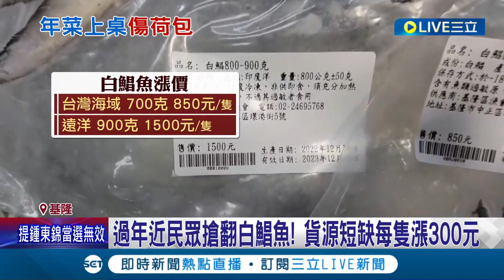海鮮年貨大漲價! 蘇澳漁會推"年節海鮮禮盒" 因資源短缺.氣候等影響較去年貴200元│記者 林俊華 黃國瑞 詹蕙銘│【消費報你知】20221221│三立新聞台